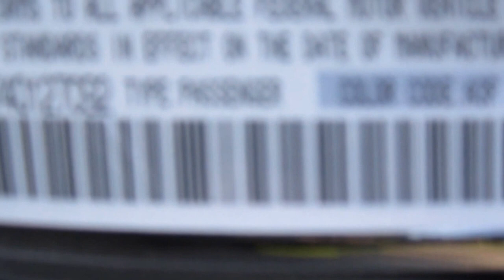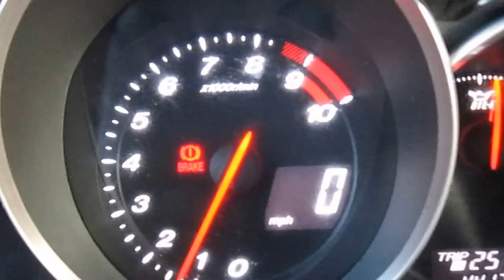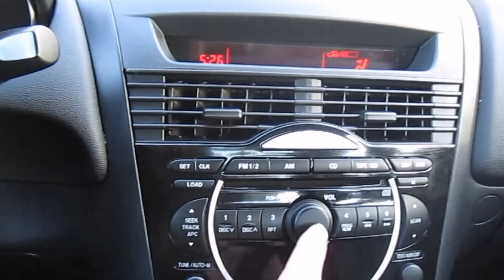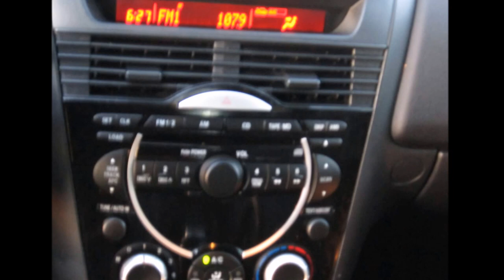2004 MAZDA RX8 ONLY 44K MILES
SOLD ! Hello you tube users! What I am offering here is a 2004 Mazda Rx8 with only 44k original miles!
1 owner vehicle and drives like a champ! Comes with a 6 Speed Manual Transmission and runs like a champ! Interior is super clean and still pretty roomy! SALE PRICE $ 6800.00